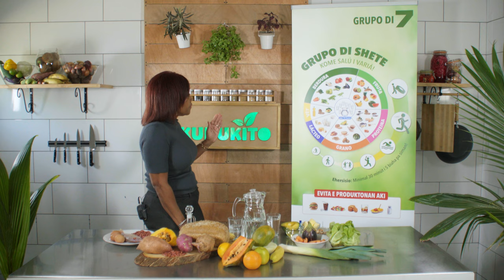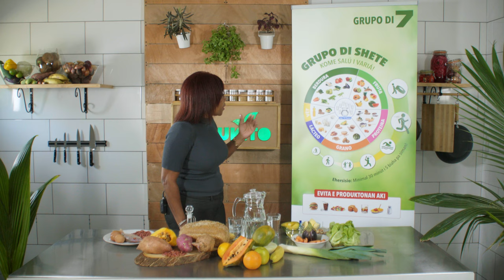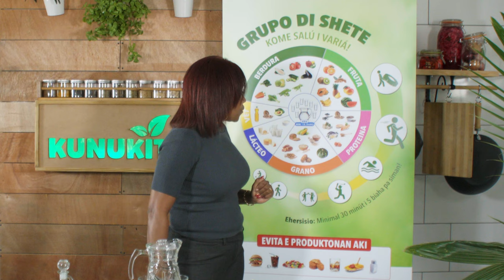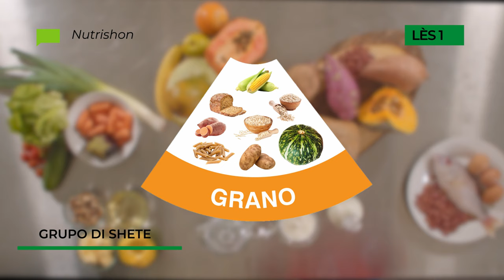Kunukito Masterclass: Nutrishon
Un nutrishon balansá ta e base pa un bida salú, e video aki ta siña'bo tokante e grupo di 7 i kon apliká esakinan.